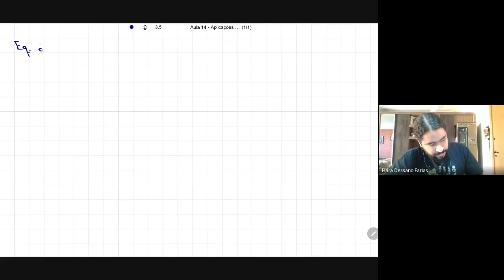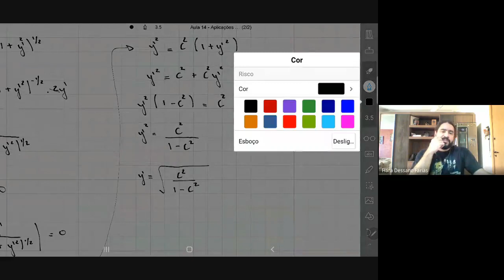Aula 14 (17/06/21) - Aplicações da equação de Euler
Mecânica Clássica - 1/2021
Prof. Hara Dessano